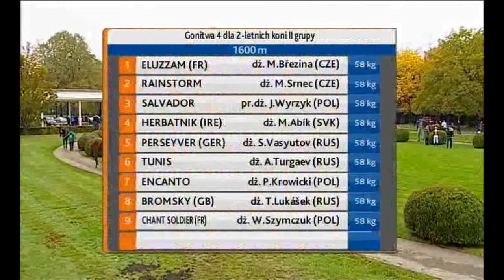23.10.2016 (D48; G4; tor:5,1; 6°C)